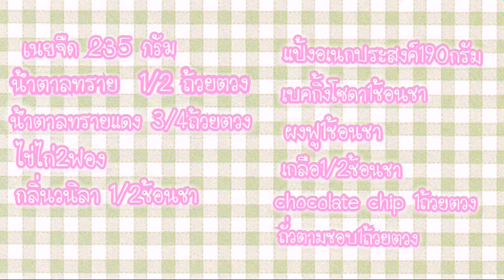Crisp&Chewy Chocolate Chip Cookies (คุ้กกี้ช็อคโกแลตชิป)